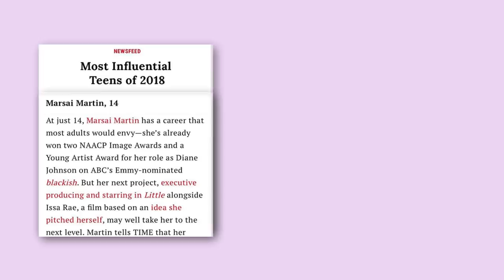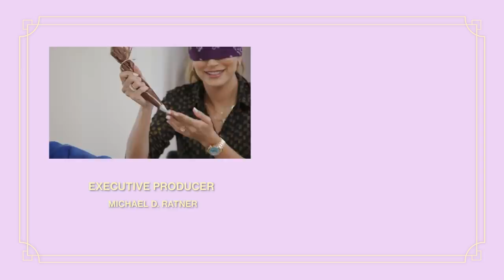Marsai Martin & Hailey Bieber decorate cupcakes & practice for the SATs | WHO’S IN MY BATHROOM?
Welcome back to another episode of Who’s in my Bathroom?! Today I’m joined by the very lovely and talented Marsai Martin, who you may know from ABC’s Black-ish or the hilarious film Little. Watch us decorate some cupcakes while blindfolded and take our version of the SAT test!